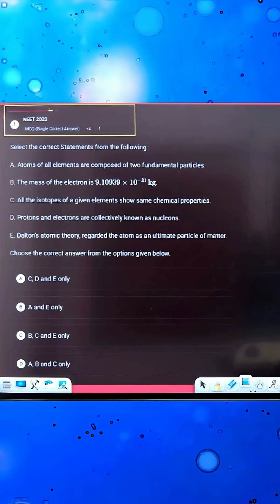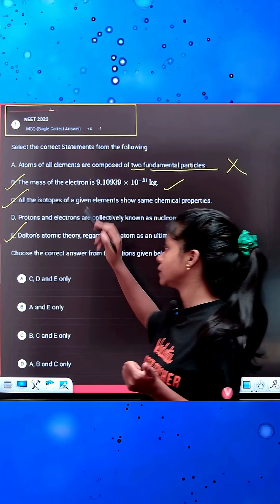Day 30 NEET Chemistry PYQ | NEET Chemistry Chapter Wise Weightage 🎯